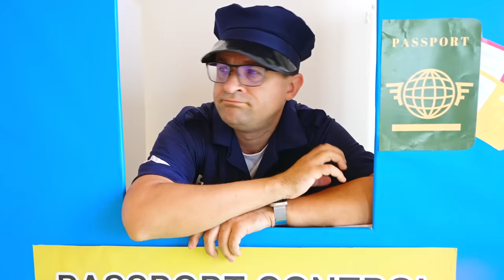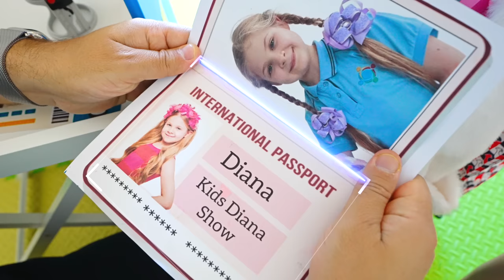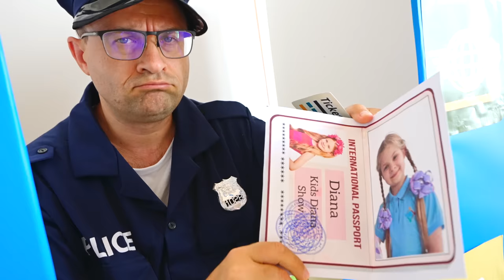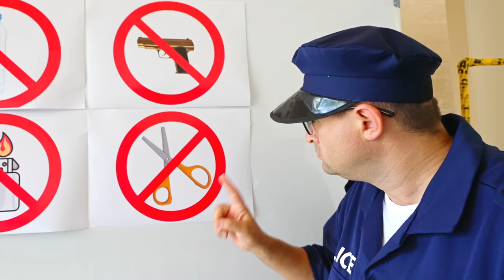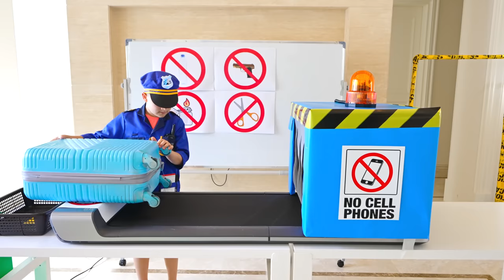Diana learns about the rules of conduct at the Airport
Diana goes on a trip around the world by plane. She is studying the rules of travel and behavior at the Airport.